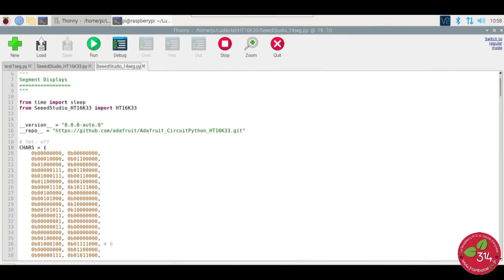Essais de l'afficheur SeeedStudio 14x4 segments sur la carte LudkHat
Quelques images de présentation des tests de la carte LudikHAT en cours de développement avec Mc Hobby. Ici c'est le test du connecteur Grove avec un afficheur alphanumérique de SeeedStudio